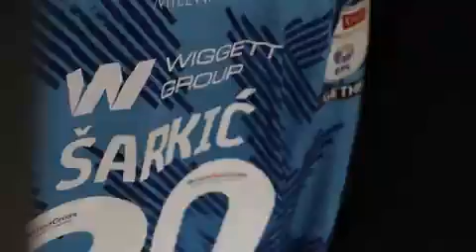Izvrsne odbrane Matije Šarkića, VIDEO: Millwall FC